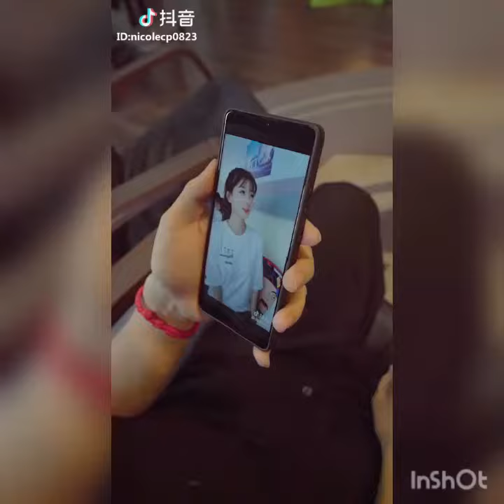Những video hài hước, thú vị thu hút hàng tỷ lượt view| TikTok Trung Quốc